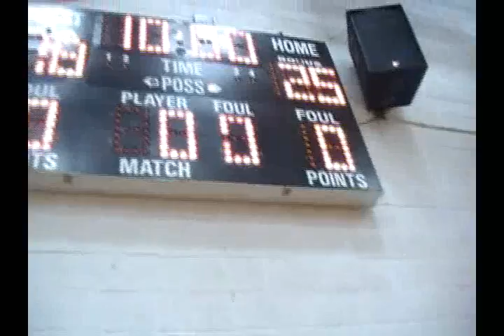CCHS Lady Cougars Volleyball